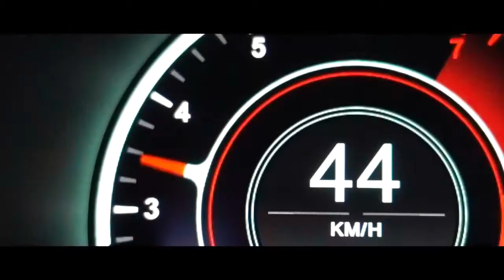The All New 2019 Aston Martin DBS Superleggera | AutoCar TV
DBS Superleggera sits at the pinnacle of the Aston Martin production range. It is both a shining light expressing the most beautiful automotive art and, at the same time, a dark and menacing shadow of brutal, unequivocal strength. It is this fine blend of seemingly opposing traits that makes the DBS Superleggera the absolute Aston Martin.